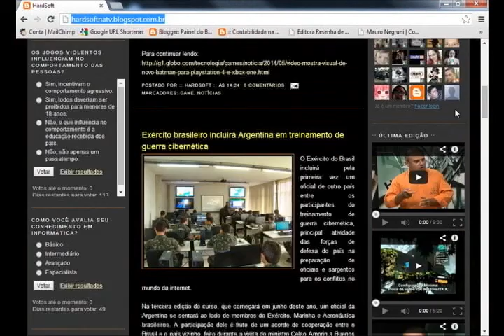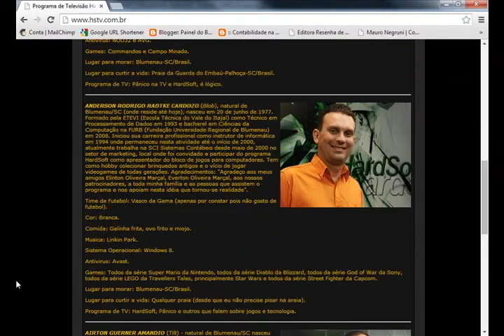HardSoft 654 - Bloco 2 (exibido 20/12/14)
Apresentação do game de ação/estratégia So Many Me desenvolvido por Extend Studio.